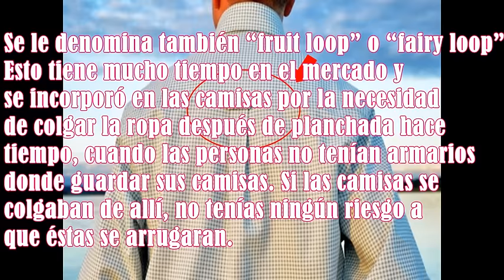Sabías cual es la función de esta pieza en las camisa Te vas a sorprender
A continuación te explicare el por qué y cuál es la función de el trozo de tela que está en la parte de atrás de las camisas. Normalmente usamos alguna prende de vestir que trae algún detalle y nunca nos paramos a pensar por que está allí y cuál es su función.
Así suceden cuando te preguntas el porqué el boquillo que se hala para destapar una lata tiene un huequito, o cuál es el uso que tiene el bolsillo pequeño de nuestro pantalón, o el hueco de las asas de las ollas, son pequeñeces que parecen insignificantes, pero una vez que te das cuentas que no sabes para que se usan, la duda queda grabada en tu mente hasta encontrar la respuesta.

En muchas oportunidades hacemos las cosas y no entendemos porqué lo hacemos. La rutina que nos envuelve todo el tiempo, la vida tan agitada y el estrés provoca que hagamos las cosas como un robot, nos frecuentamos a una rutina, a llevar a cabo siempre las mismas cosas que el propio cerebro ya se acostumbra y ejecuta estas acciones sin pensarlo y sin para en los datos. Como en modo automático, el cerebro está tan habituados a hacer esa cierta acción que no se fija en los datos.

En este articulo te explicaremos el porqué y cuál es la aptitud de el trozo de tela que está en la parte de atrás de las camisas. Por lo general, la más grande parte de las camisas tienen un modelo estándar para diseñarlas. Por eso indudablemente has notado en las camisas que tienen un trozo de tela que está de manera horizontal en el pliegue de atrás de las camisas.

Este trozo de tela es común que la tengan las camisas de hombres, pero en algunos modelos femeninos también la puedes hallar. Se le denomina también “fruit loop” o “fairy loop”. Esto tiene mucho tiempo en el mercado y se incorporó en las camisas por la necesidad de colgar la ropa después de planchada hace tiempo, cuando las personas no tenían armarios donde guardar sus camisas. Si las camisas se colgaban de allí, no tenías ningún riesgo a que éstas se arrugaran.